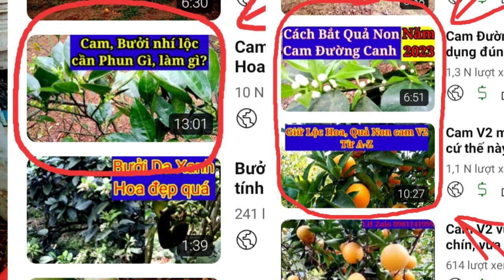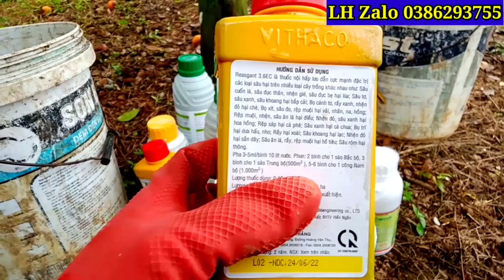Hoa Sắp Nở Nên Làm Việc Này Ngay/xin chia sẻ mọi người tham khảo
hoa Sắp Nở phun thuốc trừ sâu cộng nấm bệnh, phân bón lá cho cây cam bưởi
mọi người tham khảo ạ